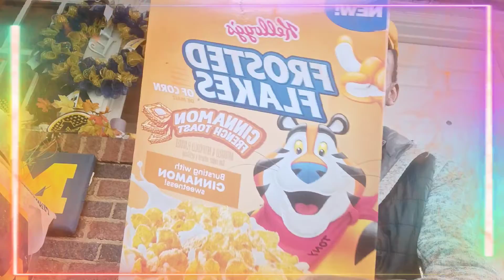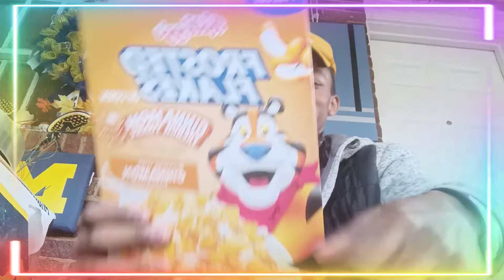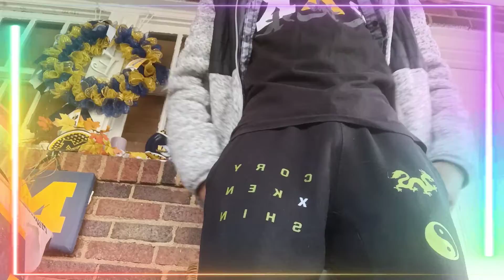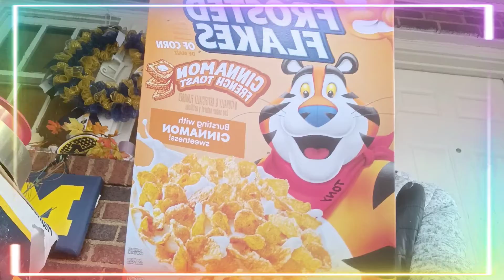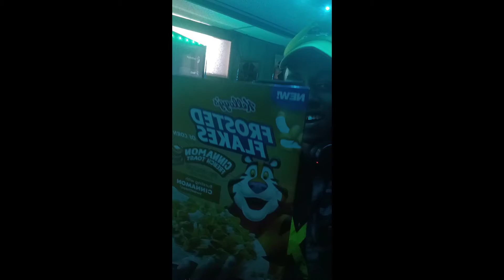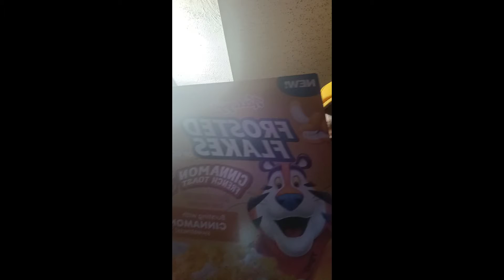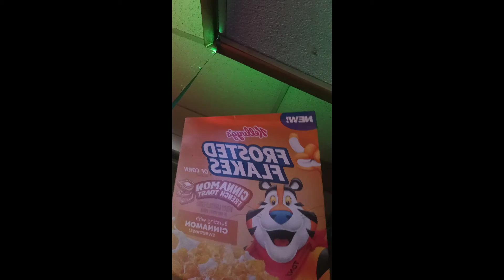HERE WE GO AGAIN 🔥🔥🔥| Kellogg's Frosted Flakes Cinnamon French toast Review* (New)